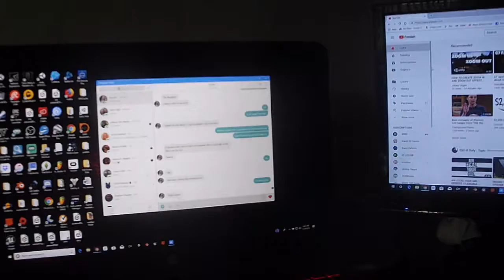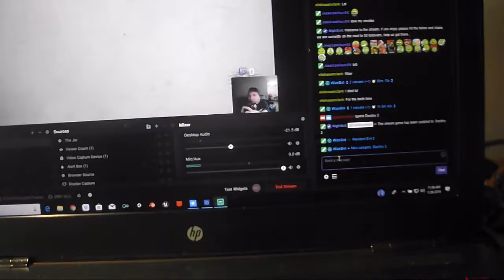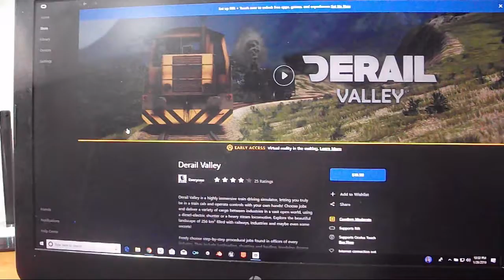my life story vlog 271